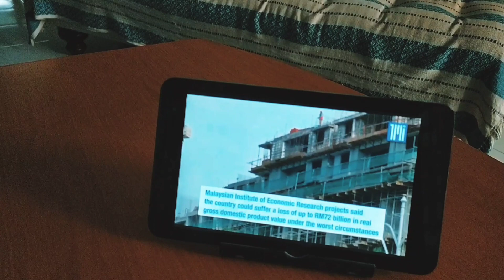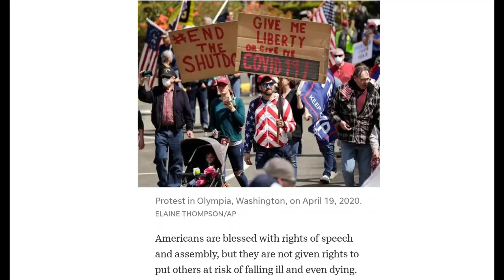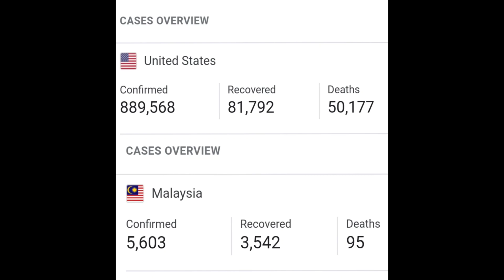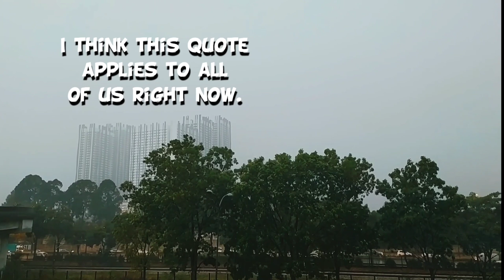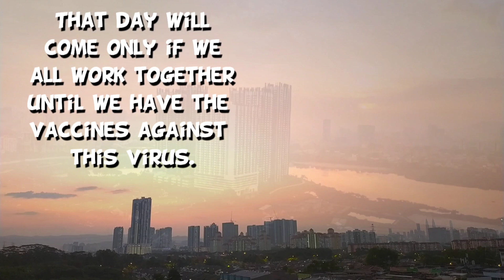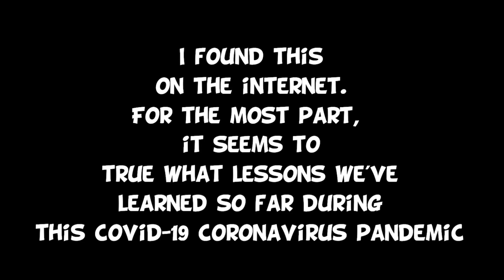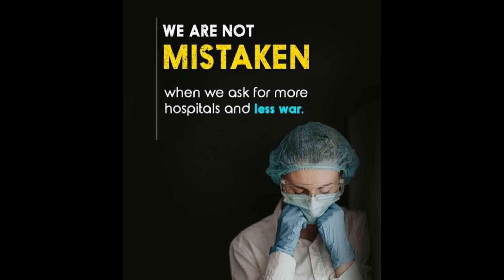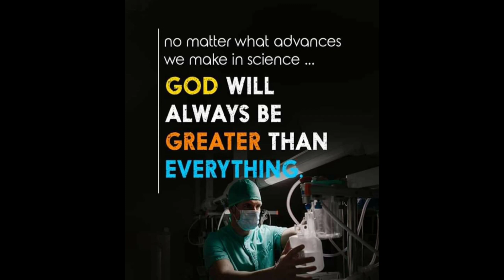Vlog 39 How is Malaysia Dealing with Covid-19 Coronavirus Pandemic Compared to USA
There is such a big difference between how the Malaysian government is dealing with the Covid-19 coronavirus pandemic compared to the US. Even though the numbers of the coronavirus cases and deaths are so much lower than the United States of America, Malaysia dealt with it very seriously even extending the lockdown (or movement control order or MCO) three times. But in the US, as the number of the coronavirus cases to more than 89000 cases and more than 50000 deaths, some of the government officials and thousands of protesters want the lockdown lifted. It doesn't make sense. Definitely I feel Malaysia (and most parts of Asia) is way safer than the US.

I am a professional photographer who has many years experience doing portrait photography, fashion and glamour photography, wedding and events photography and also advertising and editorial photography. I am also a filmmaker who has experience in professional film production. I do have a Bachelor of Arts in Cinema and Photography. I also do digital media producing which includes digital marketing.

Below is the listing of my camera gears and gadgets on this link:

After having lived in Asia for almost five years (mostly in China), I am now traveling around Asia in order to not just do a photography project (which I did in China) but also a video project about each country I visit and live in. This includes Thailand, South Korea, Malaysia, Cambodia, the cities of Hong Kong and Macau, and others.

Also see my photography project about China and other Asian countries on my Thanks so much for the support.

Translated titles:
Vlog 39 ¿Cómo se enfrenta Malasia a la pandemia de coronavirus Covid-19 en comparación con EE. UU

Vlog 39 Comment la Malaisie fait-elle face à la pandémie de coronavirus Covid-19 par rapport aux

Vlog 39 Como a Malásia está lidando com a pandemia de coronavírus Covid-19 em comparação com os

Vlog 39與美國相比，馬來西亞如何應對Covid-19冠狀病毒大流行

Vlog 39 Bagaimana Malaysia Berurusan dengan Pandemi Coona-19 Coronavirus Dibandingkan dengan AS

Vlog 39米国と比較したマレーシアのCovid-19コロナウイルスパンデミックへの

Vlog 39 말레이시아와 Covid-19 코로나 바이러스 전염병의 대처 방법은 미국과

Vlog 39 அமெரிக்காவுடன் ஒப்பிடும்போது கோவ

Vlog 39 มาเลเซียรับมือกับโรคคอโรนาเวีย

Vlog 39 Malaysia đối phó với đại dịch Covid-19 coronavirus như thế nào so với Hoa K